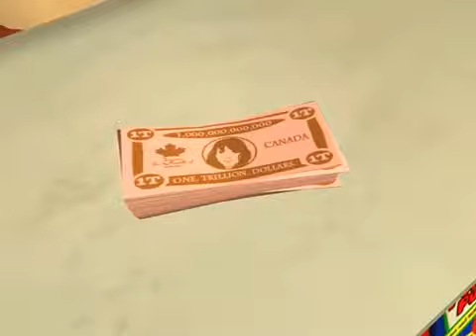Sam and Max Season 6 ##3 Die helle Seite des Mondes Walkthrough Deutsch #003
Episode 6 - Die helle Seite des Mondes - Was als lokales Mind-Control-Programm begann, hat globale Ausmaße angenommen, und Sam & Max sind auf dem Weg zum Mond, um den gesamten Planeten vor einer lebenslangen hypnotischen Versklavung zu retten. Aber wenn das Chaos mit der Ruhe kollidiert, hat die freiberufliche Polizei endlich ihr Match getroffen?